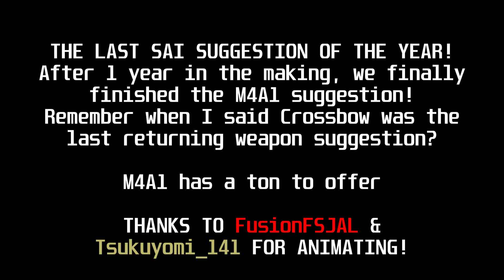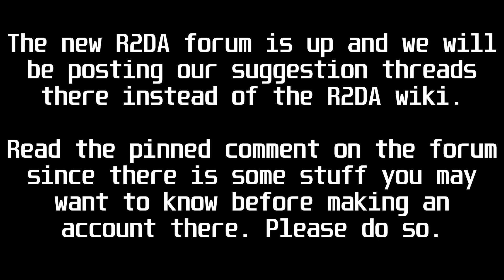[UNOFFICIAL] R2DA - M4A1 Animations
AFTER A YEAR IN DEVELOPMENT, HOPEFULLY IT WAS WORTH THE WAIT!